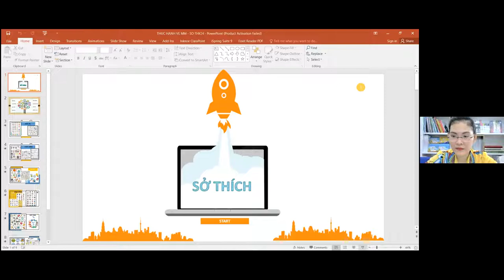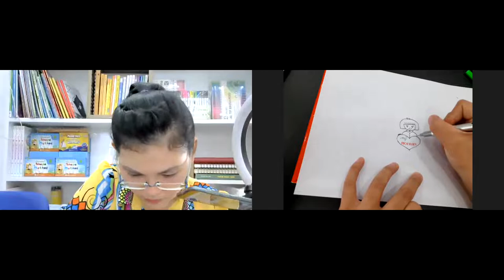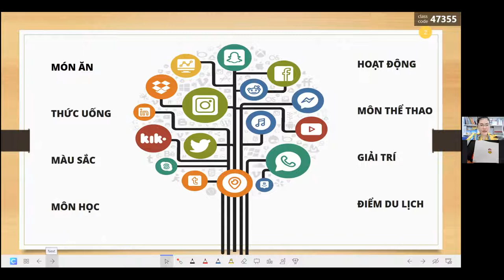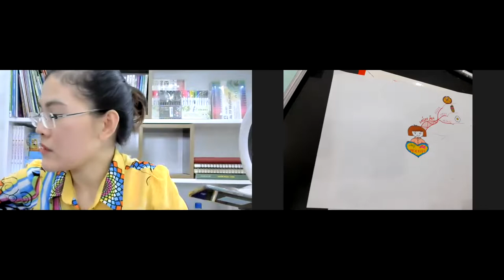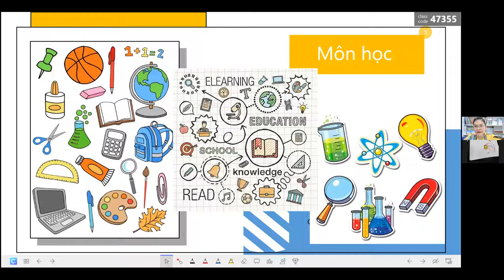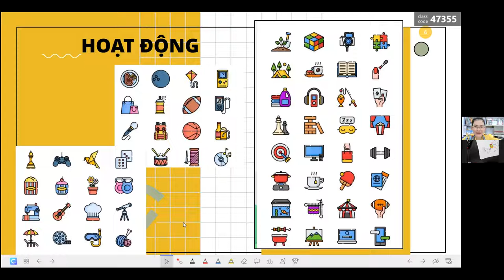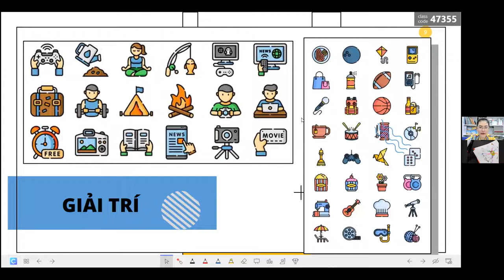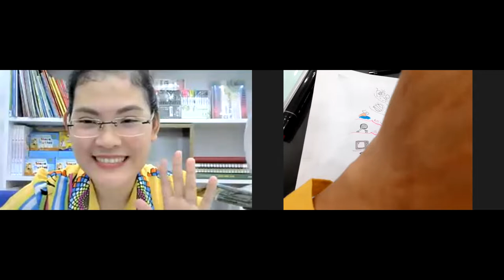SIÊU TRÍ NHỚ HỌC ĐƯỜNG : Thực hành Liên tưởng & Vẽ Mindmap chủ đề SỞ THÍCH (CÔ THU HỒNG)